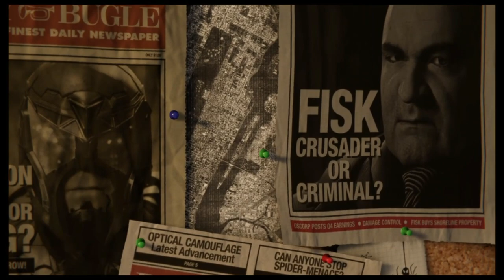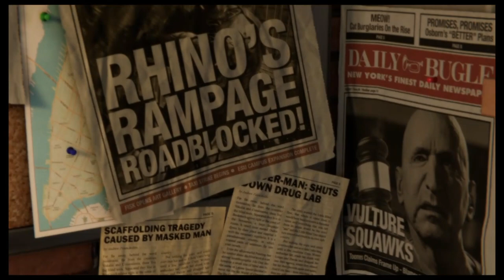MARVEL'S SPIDER MAN - Episodio 1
Finalmente vi ho portato l'attesissimo gameplay di Marvel's Spider-Man! Non ci giocavo da 2 anni, abbiate pietà! XD Spero vi piaccia!!

TELEGRAM: FLOVENGERS UNITI! (è un gruppo dove condivido con voi alcune anticipazioni sui miei video e News riguardanti il mondo MARVEL!
Se non ci siete ancora, vi aspetto!!